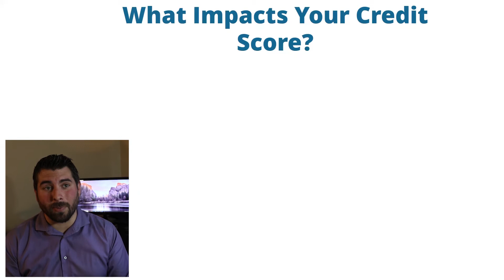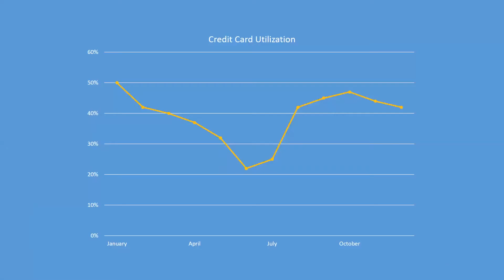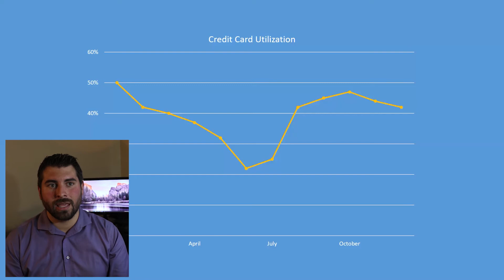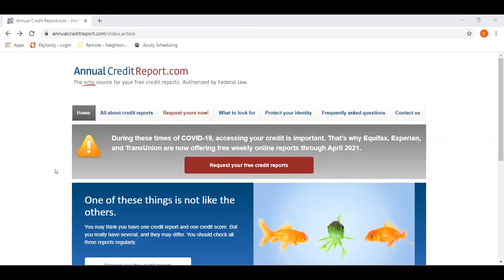Protecting Credit Amidst Uncertainty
Your 💳 credit score 💳 is an important way that you can communicate to lenders that you’re trustworthy and worth giving money to. But what happens when it becomes a struggle to keep on top of your bills and pay everything on time?

Watch Eric Pashia, one of our HomeSource Counselors, explain how you can protect your credit during these uncertain times!

A special thanks to First Interstate Bank for sponsoring this video!